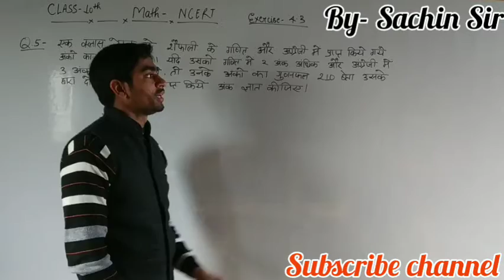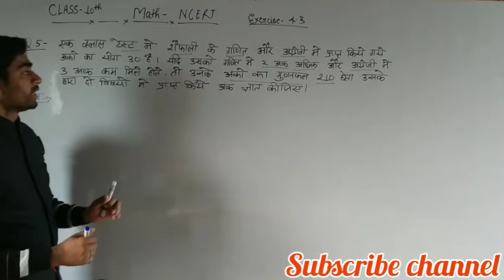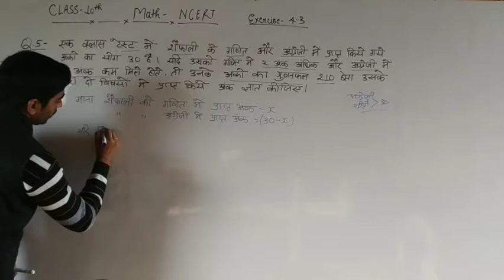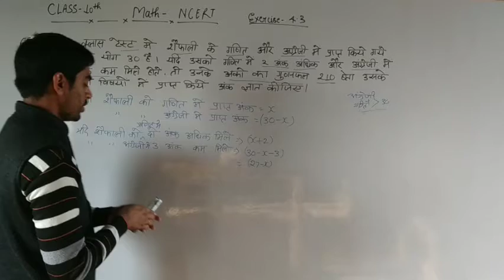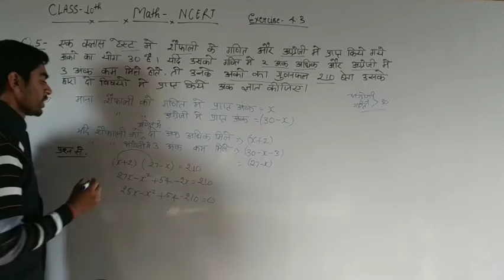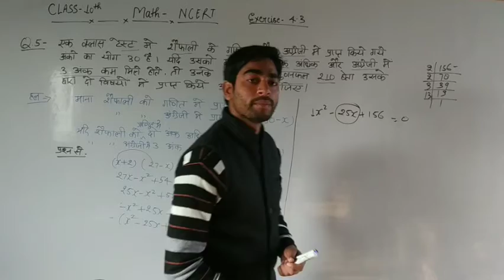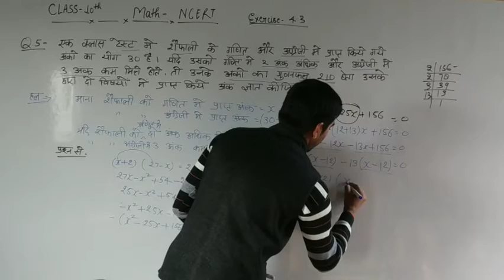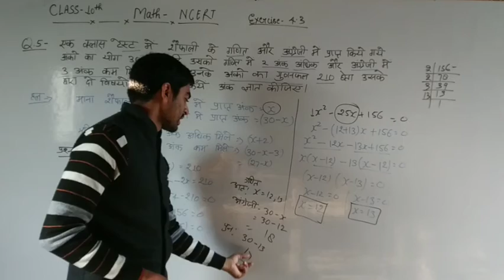class 10 maths quadratic equations exercise 4.3 question 5 ncert math कक्षा 10